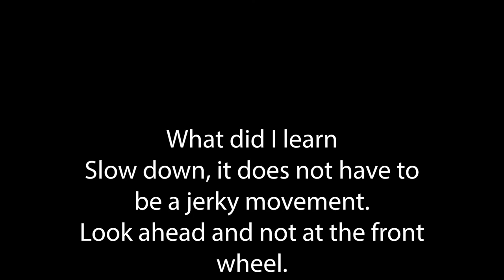Trying out the MTB Hopper Balance for the 1st time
Bought this second hand. So I thought I would capture the 1st time using it. There is a fall!